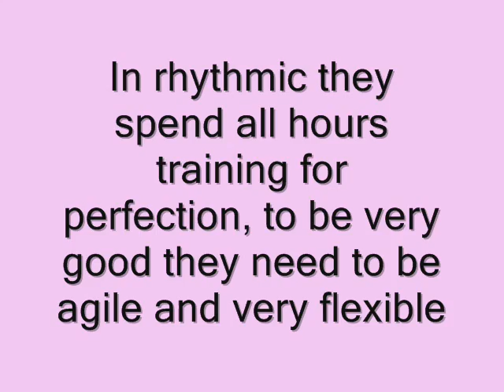The extreme flexibility of Rhythmic Gymnastics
Thank you for all the views and likes ^^ it means a lot to me!!